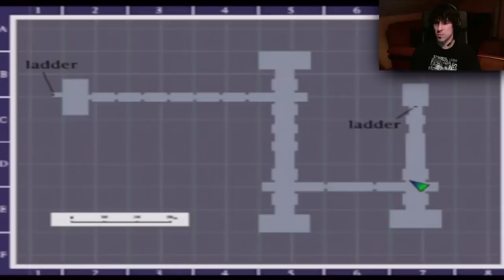Silent Hill | Let's Play en Español | Capitulo 14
Volvemos de nuevo al terror...volvemos de nuevo a Silent Hill.
Y esta vez en el primer capitulo de la saga,juego estrenado en Playstation en el año 1998.
Un juego que sento la bases junto a Resident Evil de los Survival Horror.
La historia del juego se centra en Harry Mason, su llegada a Silent Hill y su intento de encontrar a su hija adoptiva, Cheryl Mason. Durante el juego, el protagonista descubre que Cheryl tiene un pasado oscuro y aterrador.
Un placer volver a pasear junto a vosotr@s por las calles de Silent Hill!
Espero que paseis un buen rato!
Gracias por vuestro tiempo,saludos y PaZ.

8º
Richar